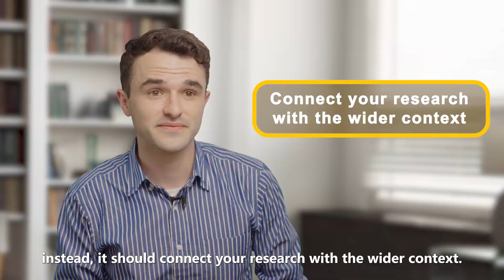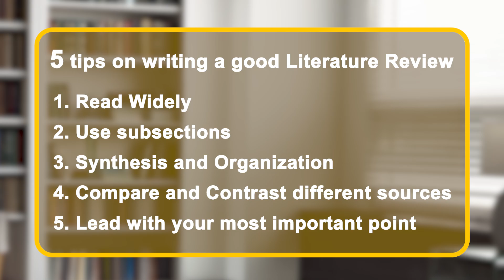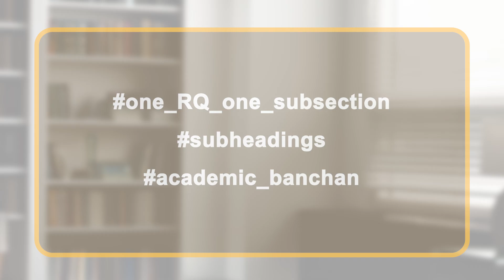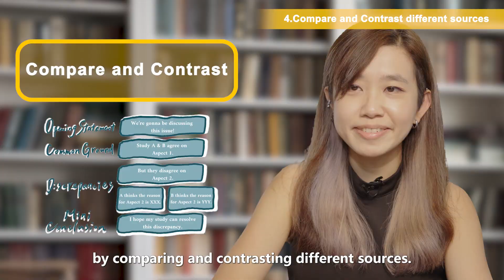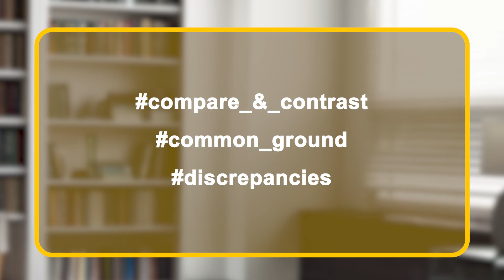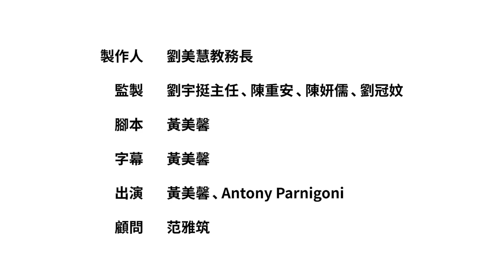Academic English Writing - Lesson 2: No More Sleepless Nights: Guide to Crafting Lit Review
【學術英語寫作影片：如何寫出架構清晰且流暢的文獻探討 Lesson 2 📘✨】
第二天就來看看Meixin和Antony如何教大家撰寫一篇出色的文獻探討（lit review）！他們強調，文獻探討的目的是將研究與更廣泛的學術脈絡連結，而不僅僅是列出參考文獻，就像偵探連結線索來解開謎團一樣！🕵️‍♂️🔍

✨ 小編小故事
經過小編一番詢問，發現大家最不喜歡的章節就是「文獻探討」！每次想到當年寫文獻探討時那種邊寫邊哭的心情，還有被教授退回重寫的崩潰感受，真的是欲哭無淚！😢 就是因為當時 CAL 還沒推出《Crack the Case, Not Your Head》這本書，小編只能瞎矇著寫，但現在研究生們的救星來了！希望現在的專書與影片資源可以幫到大家！
🌟 文獻探討的重點：
1️⃣ 了解文獻探討的目的 2️⃣ 開始文獻探討 – 收集與組織資料來源
3️⃣ 整合 – 跨來源建立連結 4️⃣ 強調重點的結構
5️⃣ 最後潤飾與總結

影片中，Meixin 和 Antony 針對每個重點都進行了詳細解說，還提供了生動的例子！例如，整合研究資料來源時，不能只是把自己喜歡的菜色堆在一起（這樣能吃嗎？一定難以下嚥！🍲😅），而是要透過辨識模式、趨勢、相似點與對比進行綜合分析。
這樣的詳盡例子，兩位輔導員在影片中解釋得既完整又有趣，讓觀眾輕鬆吸收關鍵概念！📘🎉
🎬影片最後，Meixin 和 Antony 甚至把文獻探討的過程比喻成烹飪、偵探工作，甚至約會！🍲🕵️‍♂️💘 想知道他們如何融入這些生活化的例子？快來影片中跟著我們一起探索吧！

timestamps:
00:00 Introduction
01:07 Detective Surelock & Dr. Whatson EP2
02:22 5 Tips on Writing a Good Literature Review
02:46 Tip 1: Read Widely
04:40 Tip 2: Use Subsections
05:42 Tip 3: Synthesis and Organization
06:22 Tip 4: Compare and Contrast
07:01 Tip 5: How to Struture the Lit Review
08:26 Conclusion
09:37 Crack the Case, Not your Head!
「英語學術素養中心（Center for Academic Literacy）」旨在全面強化學生的英語學術素養。

本中心提供以下全面性的服務：
（一）開設英語學術寫作與口語溝通的專業課程
（二）提供學生英語學術寫作與口語溝通上的一對一諮詢輔導
（三）舉辦英語學術寫作與口語溝通的工作坊、講座等相關活動
（四）蒐集學術寫作與口語溝通之書籍、電腦軟體工具和語料庫等供學生自學使用

The Center for Academic Literacy (CAL) was established in academic year 2021 in order to develop the English academic literacy of the students.
The CAL offers comprehensive services to NTNU students and staff:
(1) Offering professional courses in academic writing and oral communication in English,
(2) Providing students and staff with one-on-one peer tutoring in academic writing and oral communication in English,
(3) Hosting workshops and lectures on academic writing and oral communication in English, and
(4) Making relevant books, software programs, and corpora available to students while they study at the CAL.

👉 英語學術素養中心力作：《Crack the Case, Not your Head（英文版）》

👉 新書發表會：
時間：2024/11/21 星期四 9-12時
地點：國立臺灣師範大學 日光大道，貳樓咖啡外空地